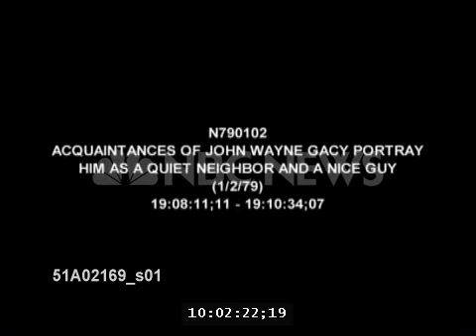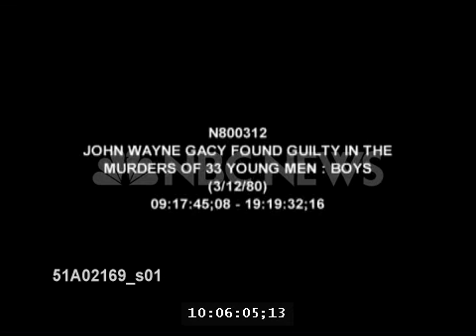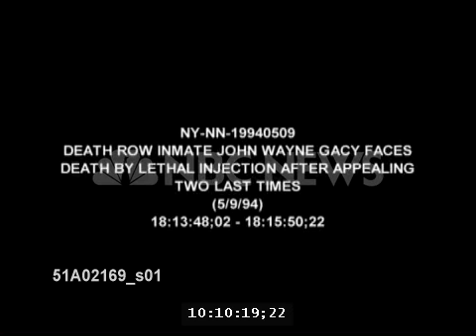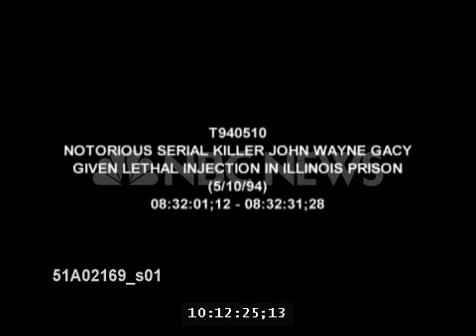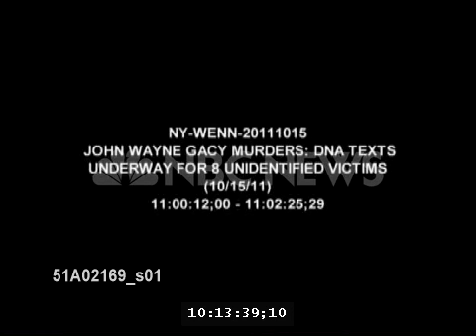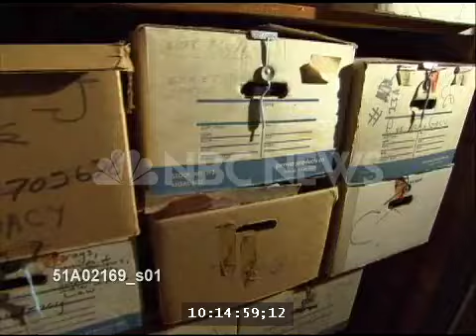NBC News archive footage on John Gacy